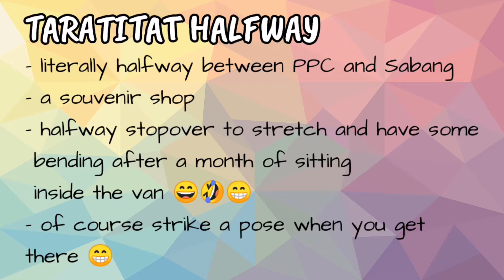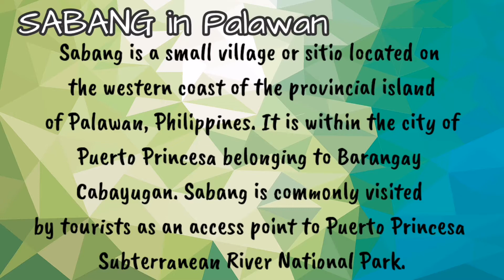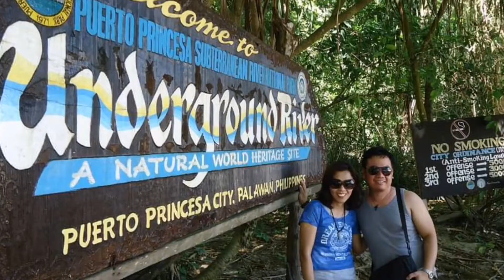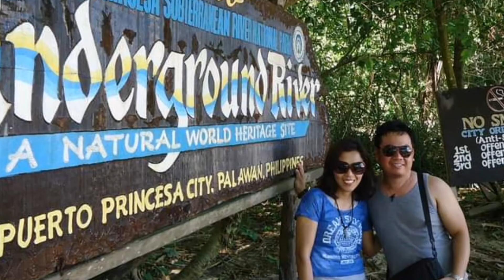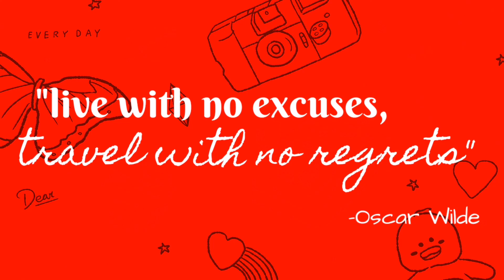COPING (Reminiscing Palawan Trip 2) || Gel's Nook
Sharing one way of how I deal with odds these days.